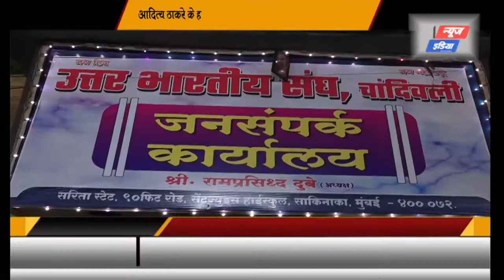Aditya Thackeray के हाथों उत्तर भारतीय संघ के कार्यालय का उद्घाटन | SNI NEWS